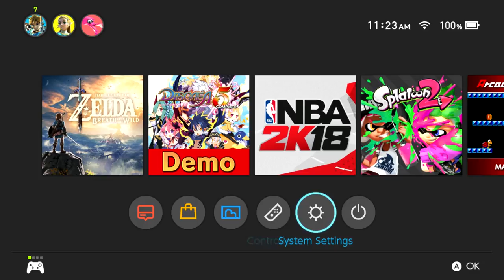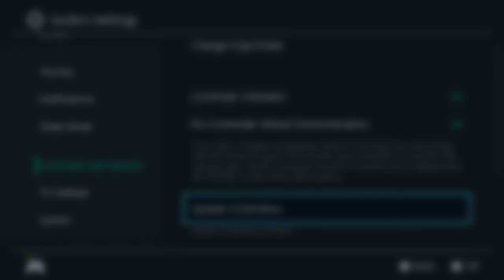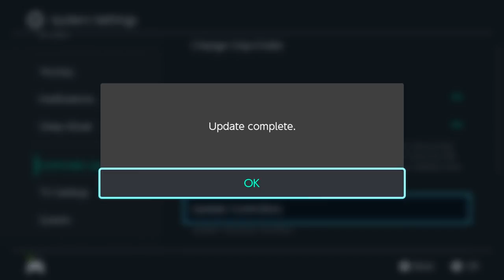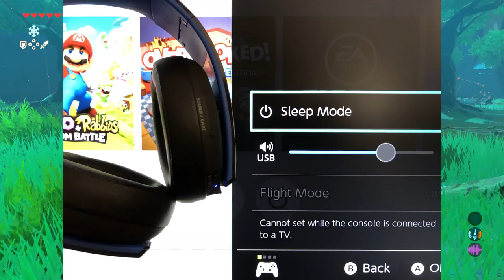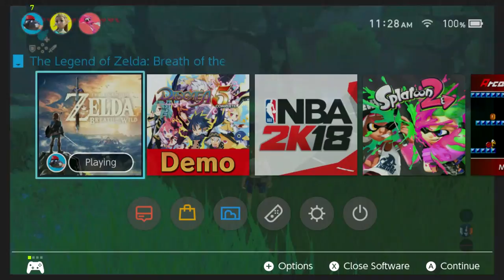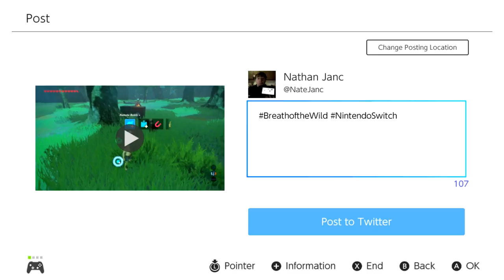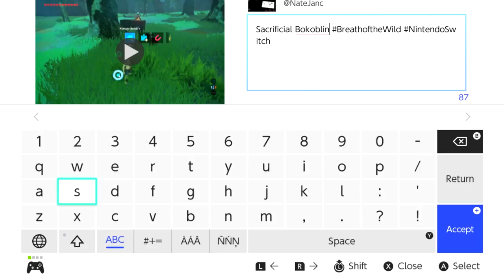Switch Supports USB Headsets, Recording Feature to Expand Beyond 30 Seconds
Nintendo,, possibly in an effort to keep the good times rolling, is going to be expanding the Nintendo Switch recording experience and they have also now added USB Headset support natively on Switch.